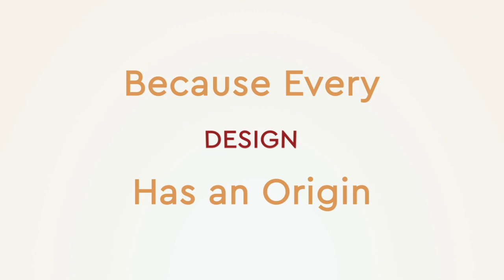Struggling as One | Karen Burke | Unlock the Story E4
Welcome to Unlock the Story! The visual podcast where we unlock the story behind artists and their creative process through the lens of faith.

Hosted by Krystle, today we're in conversation with conductor, longtime friend and inspiration  Karen Burke, founder and director of Toronto Mass Choir and professor at York University.  Join them as they discuss the role of struggle when working together as one.

Host: Krystle Moilliet
Guest: Karen Burke

recorded using EcammLive